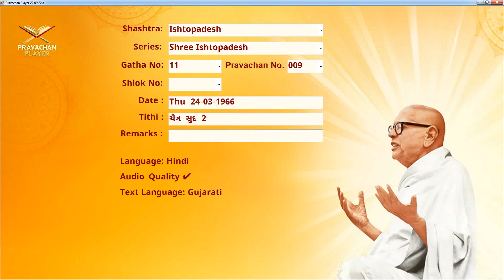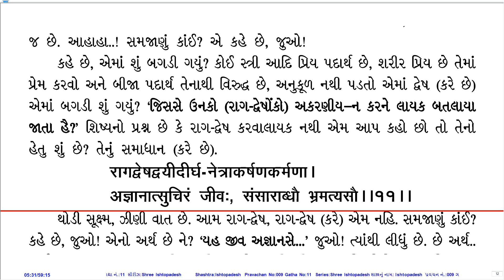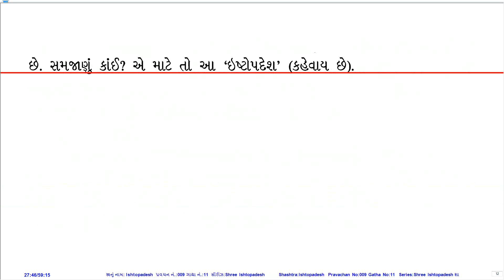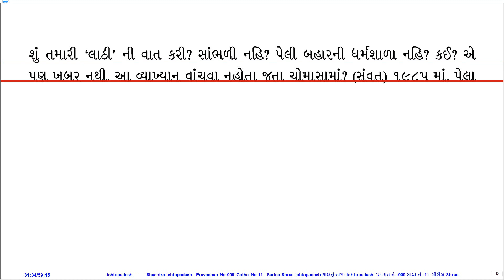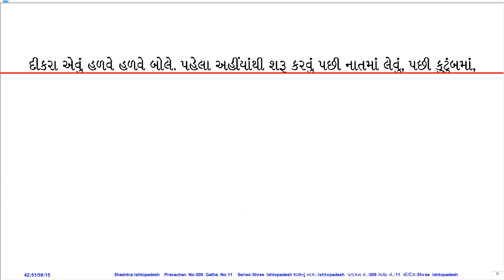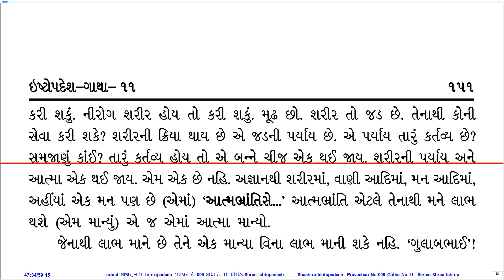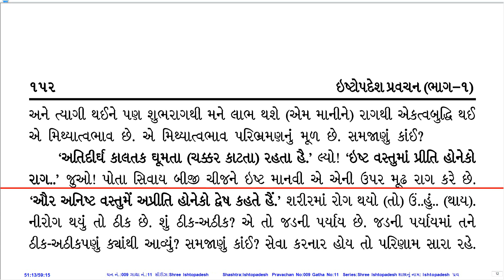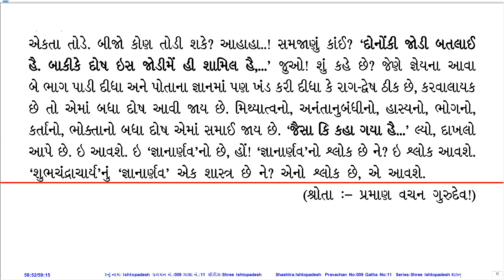Prav. No. 009 on Sh. Ishtopadesh by Pu. KahanGurudevshree With Gujarati PDF.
Pravachan Details:
Prav. No.: 009
Shastra (Series): Sh. Ishtopadesh
Gatha No.: 11
Shloka No.:
Lang.: Hin
Day, Date: Thu, 24-Mar-66
Tithi: Chaitra Sud 2
Quality: Good
PDF Lang.: Guj